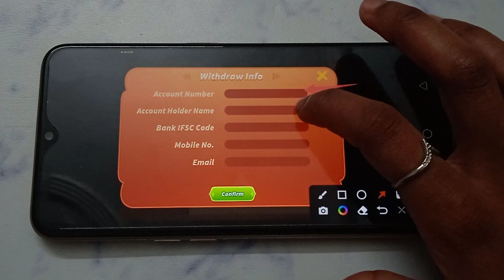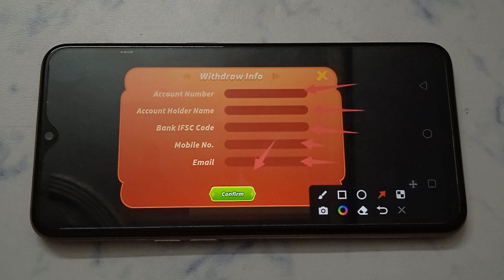How to remove bank account in TeenPatti 101 Classic Game | bank account Kaise delete Kare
TeenPatti 101 Classic Game add bank account kaise hataye
TeenPatti 101 Classic Game app add bank account kaise hataye
TeenPatti 101 Classic Game app per add bank account kaise hataye
TeenPatti 101 Classic Game app par add bank account kaise hataye
TeenPatti 101 Classic Game ID mein add bank account kaise hataye
TeenPatti 101 Classic Game ID per add bank account kaise hataye
TeenPatti 101 Classic Game ID me add bank account kaise hataye
TeenPatti 101 Classic Game account mein add bank account kaise hataye
TeenPatti 101 Classic Game account me add bank account kaise hataye